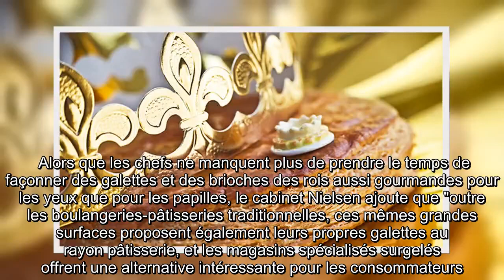✅ Les Français ne veulent plus des galettes des rois industrielles des grandes surfaces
✍  (Relaxnews) - Depuis 2013, les ventes de galettes des rois du rayon épicerie des grandes surfaces n'ont cessé de reculer. D'après le bilan publié vendredi 3 janvier par le cabinet Nielsen, seuls 11,7% des ménages en ont choisi l'an passé tandis que ces achats se chiffraient à 20 millions d'euros, contre 27 millions d'euros il y a six ans.    Malgré la succession des copieux repas des fêtes de fin d'année, les Français ont encore de la place pour dévorer une belle galette des rois, dans la pure tradition boulangère. Car la version industrielle proposée par les hyper et supermarchés ne fait plus recette. Les consommateurs se rendent volontiers au rayon épicerie pour acheter de la pâte feuilletée (+5% en 2019) et du cidre (+4% en 2019). Pour célébrer l'Épiphanie l'année dernière, les Français ont dépensé 72 millions d'euros, lorsque l'on inclut brioche des rois, préparation à base de pâte d'amande pour ceux qui préfèrent monter leur propre galette...    Alors que les chefs ne manquent pl ...